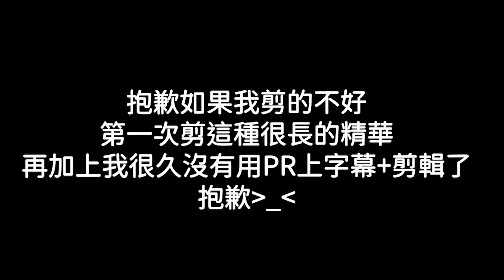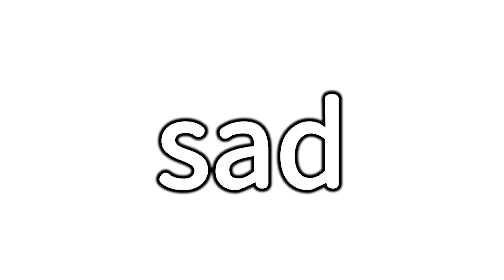【小妞哥哥直播精華】 練到滿等雷爪，Jailbreak也太失控了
录制软件:Action! Bandicam,OBS
剪辑软件:威力导演,Premiere Pro
封面製作軟體：Photoshop+Premiere Pro/Canva/PowerDirector
PVP Client: Badlion, Lunar, Forge, Feather
想要加我PE好友的:Darts8766